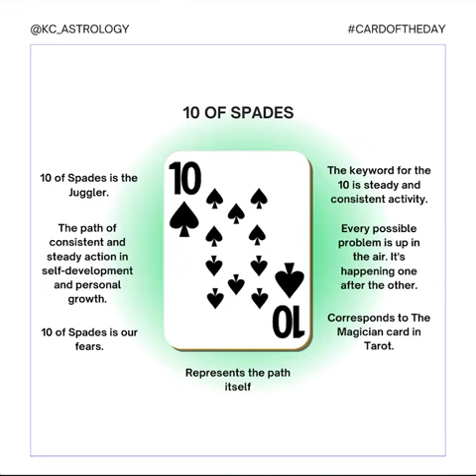Birth Card Shorts- 10 of Spades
If you were born after sunrise on the following dates, this is your birth card 🔮✨🧙‍♂️

10♠️ Birthdays: Jan 4, Feb 2

Famous 10♠️: Shakira, Bradley Cooper, Farrah Fawcett